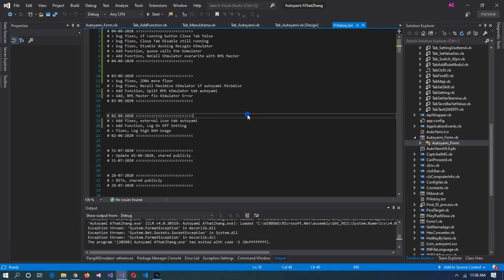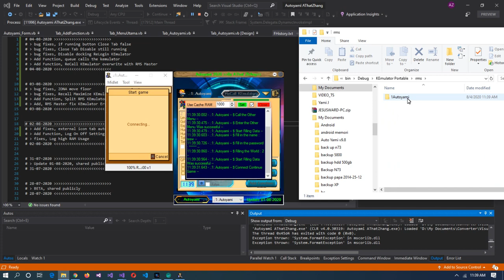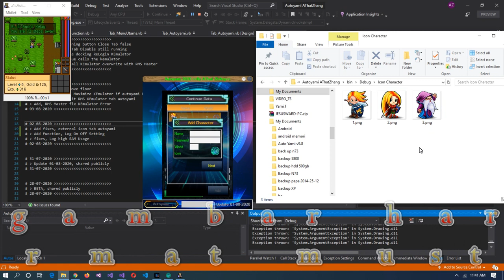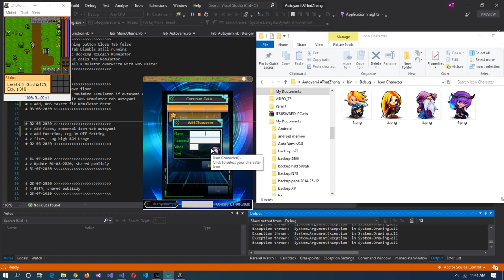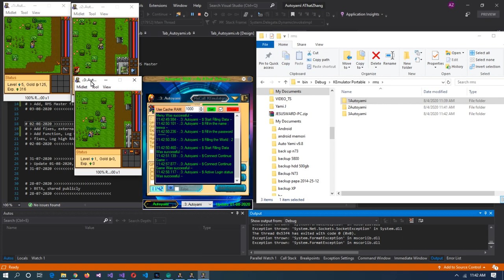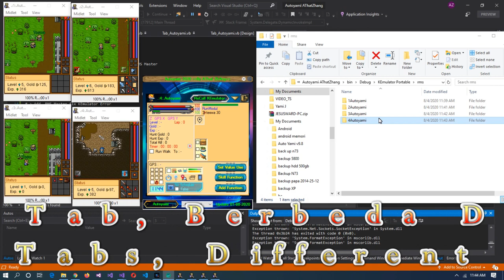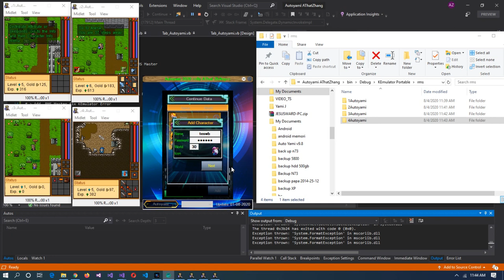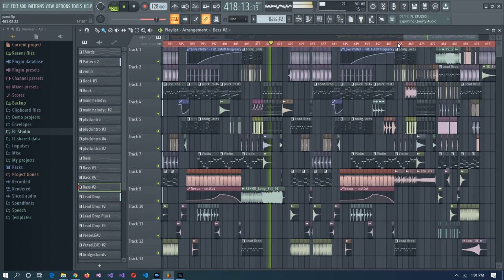Autoyami 2020 New Update 05-08-2020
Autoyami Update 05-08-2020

Update Log:
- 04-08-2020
- * bug fixes, if running button Close Tab false
- * bug fixes, Close Tab Disable still running
- * bug fixes, Disable docking ReLogin KEmulator
- * Add Function, queue calls the kemulator
- * Add Function, ReCall KEmulator overwrite with RMS Master
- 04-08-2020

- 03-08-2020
- * bug fixes, ZONA move floor
- * bug fixes, Recall Maximize KEmulator if autoyami Minimize
- * Add Function, Split RMS KEmulator tab autoyami
- * Add, RMS Master fix KEmulator Error
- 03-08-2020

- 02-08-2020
- * Add fixes, external icon tab autoyami
- * Add Function, Log On Off Setting
- * fixes, Log high RAM Usage
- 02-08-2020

jika ada pertanyaan, komen di bawa ^_^